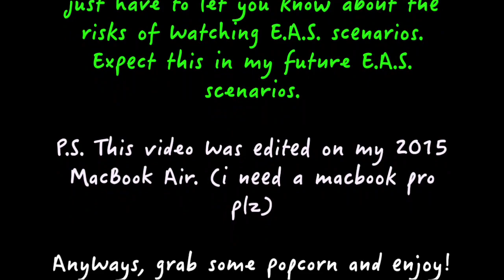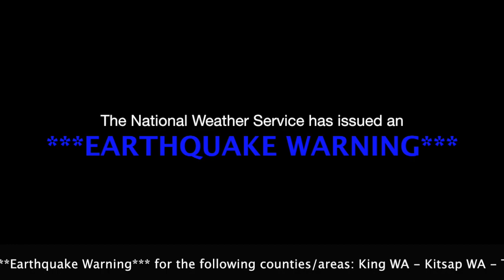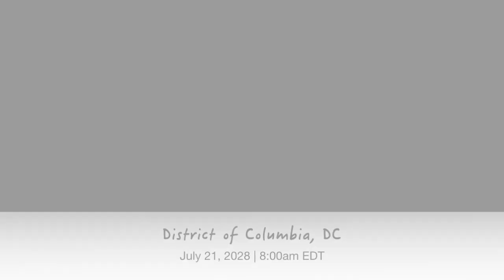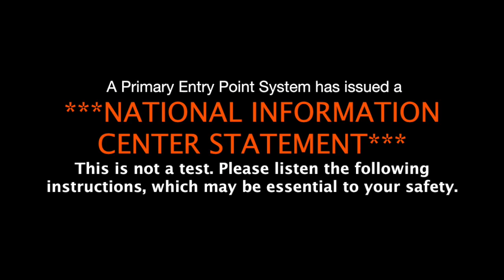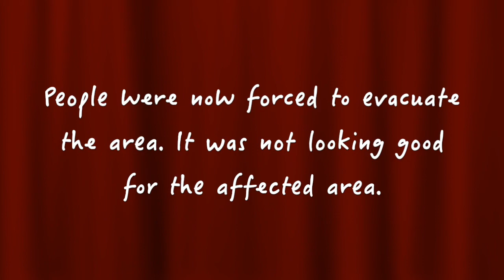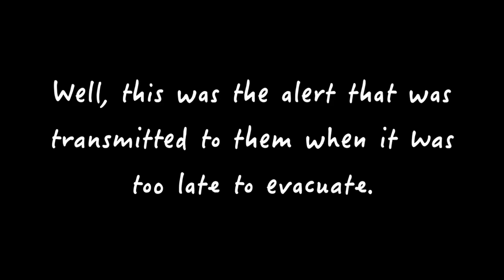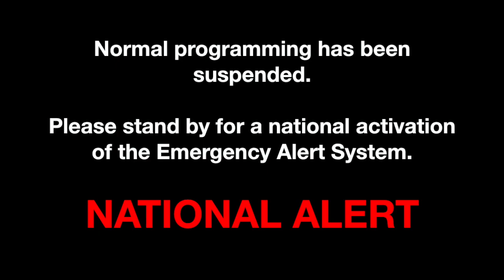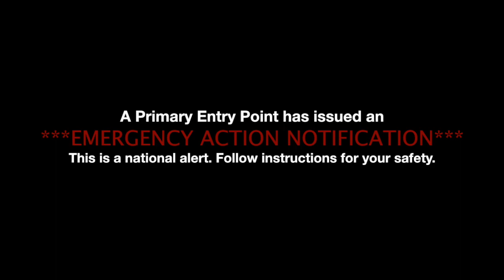EAS Scenario 2: The Yellowstone Supervolcano Eruption (PREVIEW, PART 1)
What if the Yellowstone Caldera were to blow up in a short period of time? Experience that in this EAS Scenario I curated for people who tuned in to this video I curated.